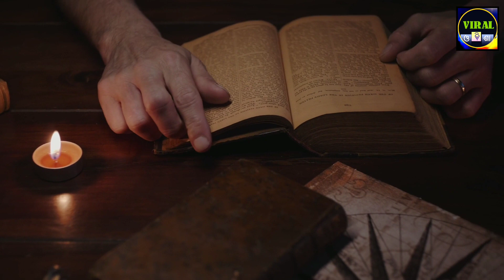Kalki का ब्रह्मास्त्र 😱 भविष्य मालिका I Bhavishya Malika I Ep-363 I Viral Odisha Malika I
In This YouTube Video I Have Discussed Bhavishya Malika Predictions About Kalki Avatar .

👉 QUERIES SOLVED :
✓Viral Odisha
✓Viral Odisha Malika
✓Bhavishya Malika
✓Achyutananda Malika
✓Panchasakha Malika
✓Kalki Avatar
✓Bhima Bhoi Malika
✓भविष्य मालीका
✓कल्कि अवतार
✓भविष्यवाणी 2022
✓Achyutananda Das
✓Kalki
✓Parshuram
✓Indra Dev